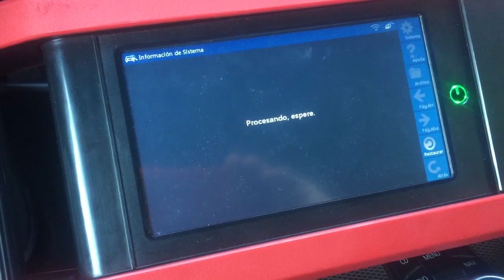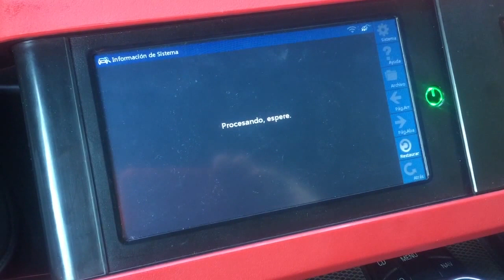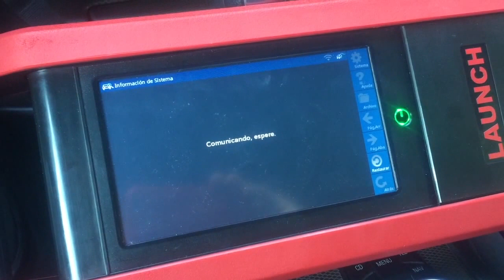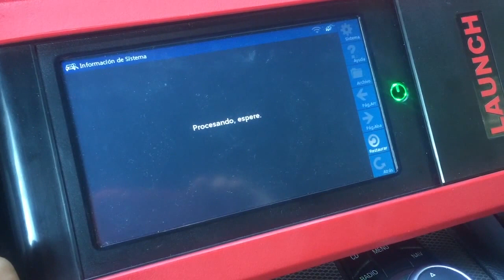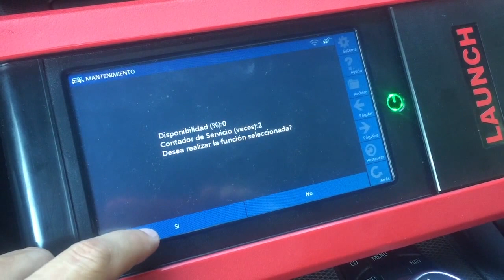Oil Reset BMW e92: Launch GDS, Launch Creader, Launch Diagun and Launch X431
Intervalo de mantenimiento para BMW Serie 3, E92 Restyling año 2011.

Como podemos ver en el video resetear el intervalo de mantenimiento con las máquinas de diagnosis Launch es muy sencillo y rápido. Además podremos ajustar el intervalo de mantenimiento que queramos (el largo o corto) y podremos resetar cada función por separado. Launch sin duda es una de las mejores máquinas de diagnosis del mercado. Descubre todas las novedades en nuestra web

Gracias